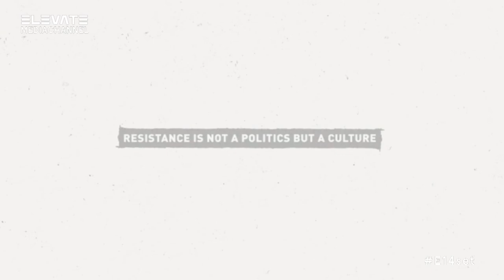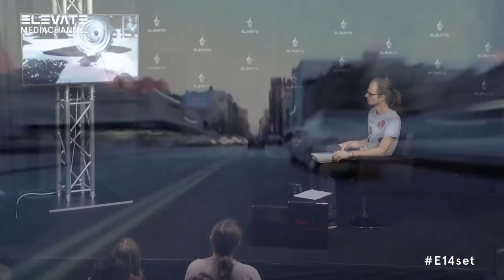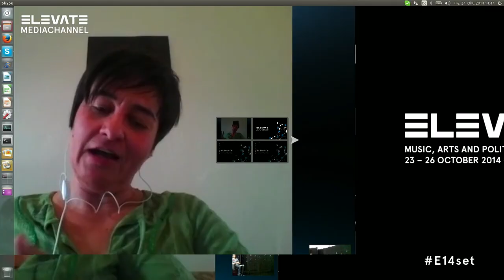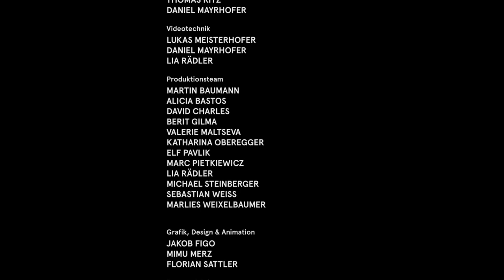Elevate Socio-Ecological Transformation - Elevate Festival 2014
Seit 2008 beschäftigt sich Elevate intensiv mit der sich verschärfenden sozial-ökologischen Krise. Einer der ihre weitere Entwicklung bestimmenden Faktoren ist der Klimawandel. Er stellt die größte Bedrohung dar, mit der die Menschheit je konfrontiert war, und zerstört bereits heute zahlreiche Existenzen und Ökosysteme. Der Ressourcenraubbau und die industrielle Landwirtschaft tragen ebenfalls in großem Umfang dazu bei. Menschliche Aktivitäten sind für das sechste Massenaussterben in der Geschichte des Lebens auf der Erde verantwortlich, das bereits in vollem Gange ist.
Während die politischen und ökonomischen Eliten weiterhin auf Technologie und Wirtschaftswachstum als Lösung sämtlicher Probleme setzen und internationale Bestrebungen, den Ressourcenverbrauch und Emissionsausstoß zu senken, scheitern (oder viel zu kurz greifen), gibt es in allen sozial-ökologischen Bereichen vielversprechende alternative Lösungsansätze und mutmachende Initiativen, an denen mensch sich beteiligen kann. Sie sollen, neben der Analyse aktueller Entwicklungen und Blicken in mögliche Zukünfte, zentraler Inhalt dieser Veranstaltung sein.
Pat Mooney (ca) - via Videostream
Irmi Salzer (at)
Ulrich Brand (de) - via Videostream
Mona Bricke (de) - via Videostream
Ulli Klein (at)
Anna Ambrosch (at)
David Steinwender (at)
Moderation: Josef Obermoser (Crossroads, FORUM STADTPARK)